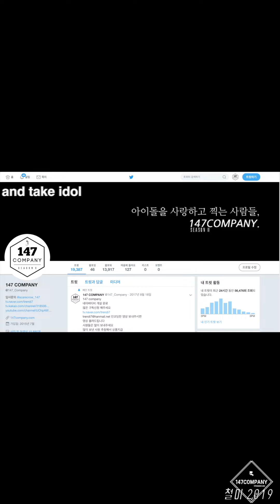EVERGLOW YIREN 에버글로우 이런 190823 BY 147Company 뮤뱅출근길 직캠 fancam